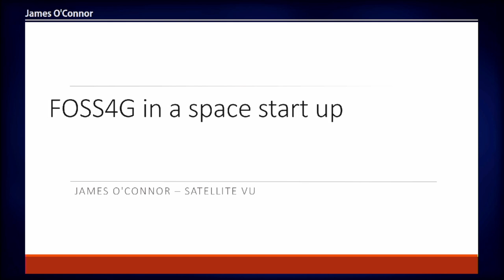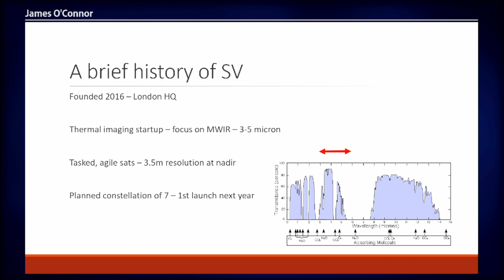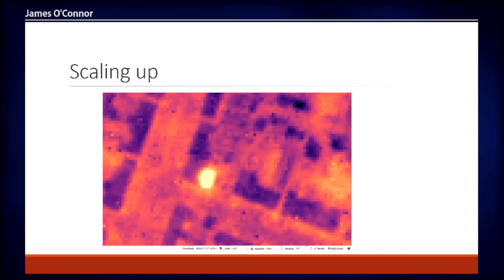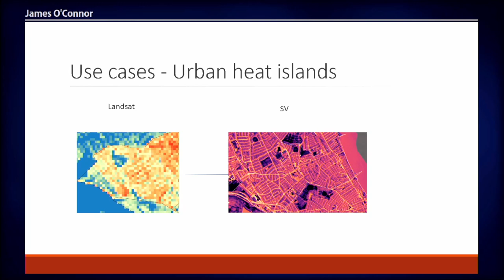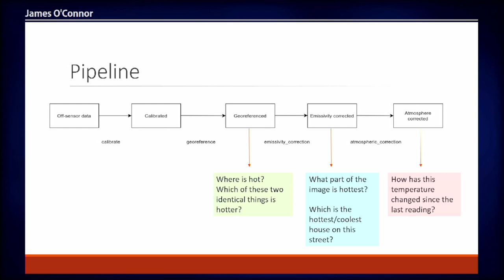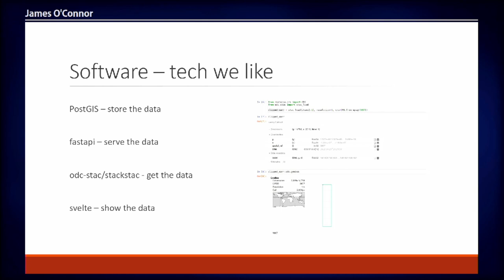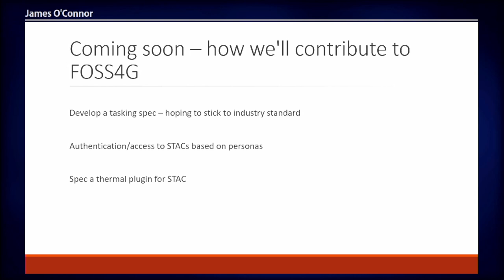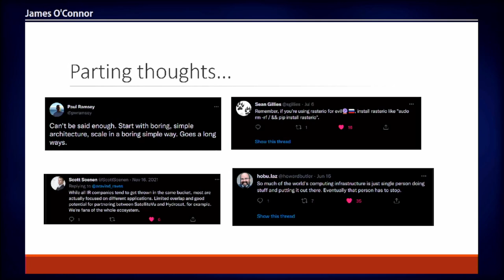FOSS4G 2022 | Early use of FOSS4G in a space start up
As a small but scaling new space company, Satellite Vu relies heavily on open source tooling for our image production pipeline, as well as storing our image assets and conducting experiments using thermal data sources. The company prides itself on being early adopters of emerging technologies, particularly as standardization of satellite imagery access and reproducible science are at the core of what we stand for.

In this talk, we’ll give an overview of the main projects we lean on for all of data engineering, data science and thermal science as well as outline the vision for Satellite Vu’s evolving role within the open source community. Specific tools we’ll comment on our use include:

 1. STAC, and the related stac-fastapi, for storing and serving image collections
 2. rioxarray and stackstac for scaling our use of both internal and external cloud native imagery datastores
 3. The pangeo stack for running experiments and scaling data processing
 4. pygeoapi, as a vector data server

I’ll introduce the Satellite Vu public STAC, and talk through how we’re using FOSS4G tools to shorten the development time of new products as well as prepare for the first satellite launch in Q1 2023.

James O'Connor